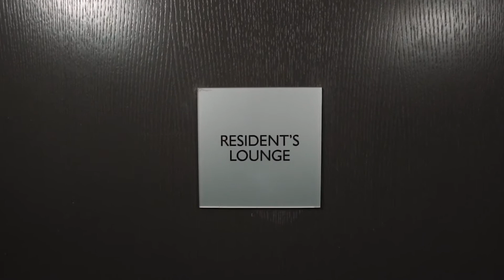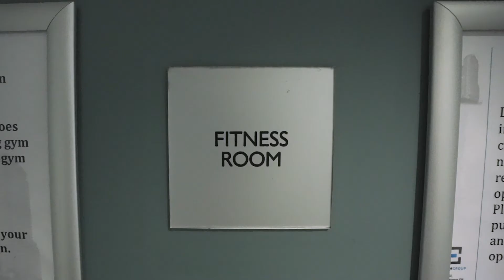Stunning DT Calgary Views - 1008, 1122 3 Street SE, Calgary AB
This is your chance to own a piece of Calgary's downtown skyline. Imagine waking up each morning and being greeted with incredible views of the cityscape. This 1-bedroom, 1-bathroom condo provides all the modern amenities you need and more. The quartz countertops and built-in appliances are stylish and functional, while the oversized west-facing balcony lets you take in the best of Calgary's scenery. You'll love the central air conditioning on those hot summer days, as well as the title parking stall and assigned storage unit. And if you're looking for a place to work out or have some fun, look no further than the massive gym within the building or huge party room. This condo is walking distance to everything downtown Calgary has to offer, just a short walk away from the iconic Saddledome and Stampede Grounds, BMO Center, Cowboys Casino and the C-Train! The location here is unparalleled to any other in the city!